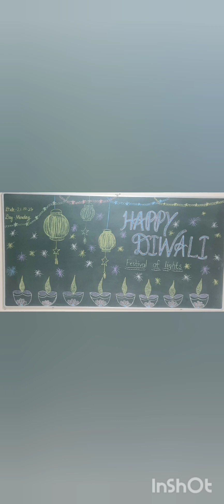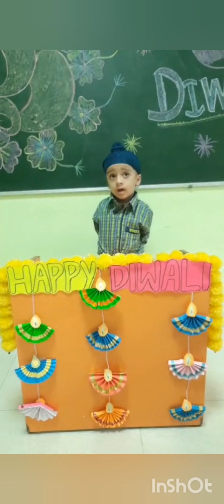Glimpses of Diwali of LE1 DIAMOND